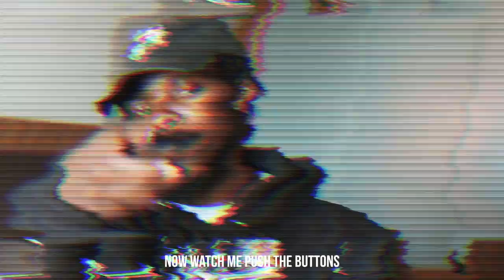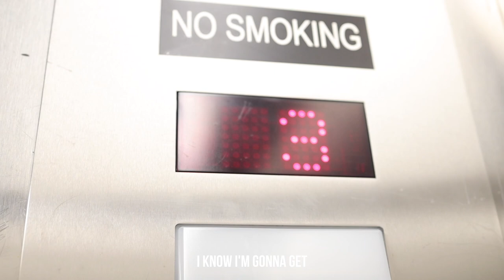M'ster Lewis - Far From Here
Your Watching The Official Video of "M'ster Lewis Far From Here" off my Last EP " The Rerun" which is on APple Music.

Produced By Pryme Tracks

Entrepreneur, Conscious rap artist, Brand owner, Videographer, Photographer, Family Man.